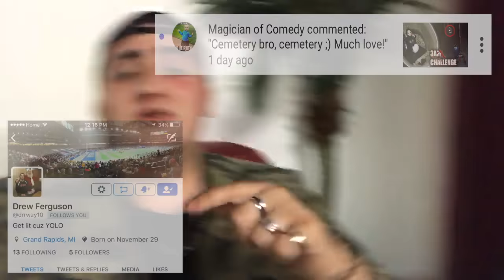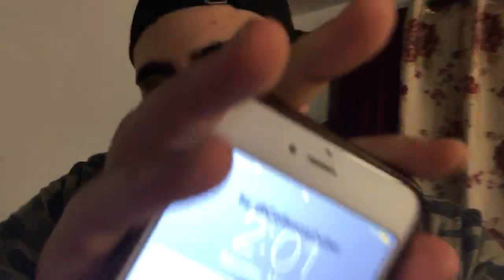3 AM OVERNIGHT CHALLENGE IN HAUNTED CEMETERY || ONE MAN HIDE AND SEEK WITH POSSESSED DOLL!!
(GONE WRONG) 3 AM CHALLENGE IN HAUNTED CEMETERY || ONE MAN HIDE AND SEEK WITH POSSESSED DOLL!!  Hey guys so words cant describe how im feeling about this whole thing... All I have to say is please give it a thumbs up, comment what your thoughts about it and dont forget to subscribe for more!!

Social Medias

¬ BACK UP Instagram: AhmedMoeTv